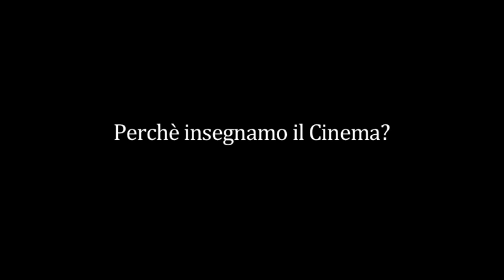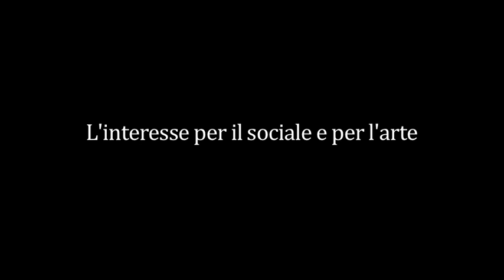Intervista Massimo Calanca I Parte.mov